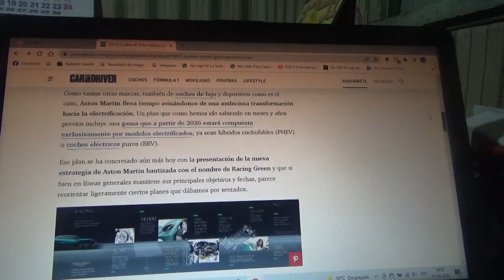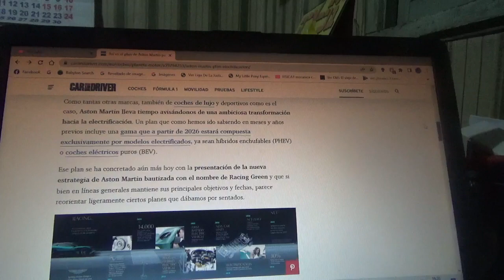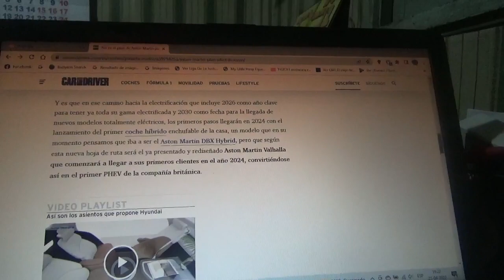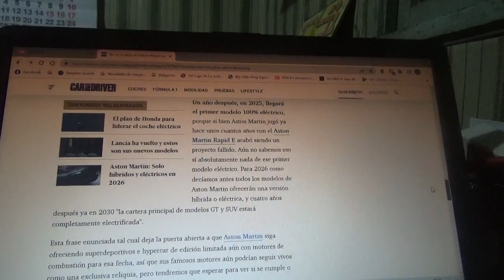Racing Green es el plan de Aston Martin para su electrificación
La afamada casa automotriz de lujo británica tendrá a partir de 2026 exclusivamente coches híbridos enchufables y totalmente eléctricos además como plazo se aseguró el año 2030 y en 2024 llegará al mercado su exclusivo coche hypercar PHEV Valhalla